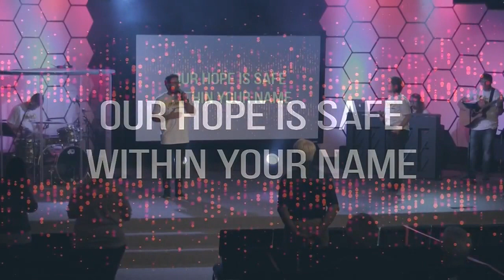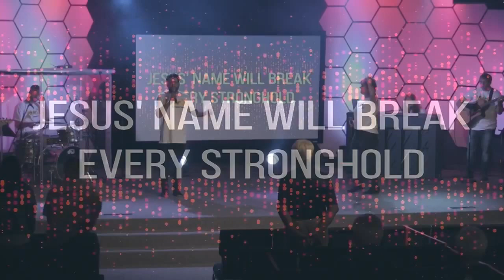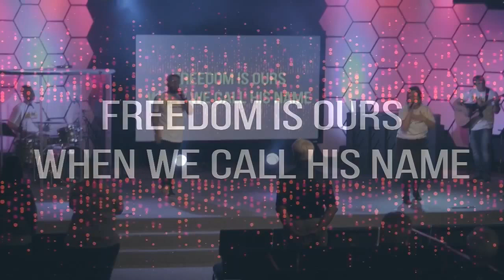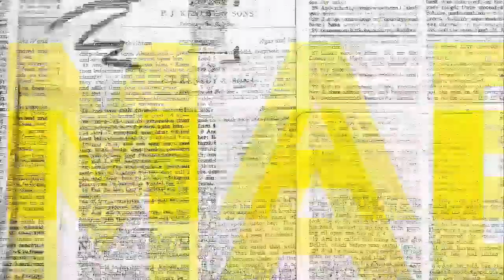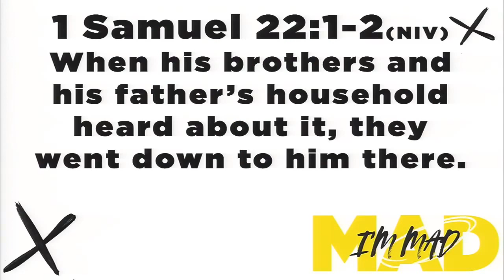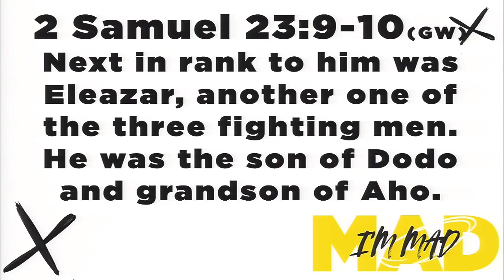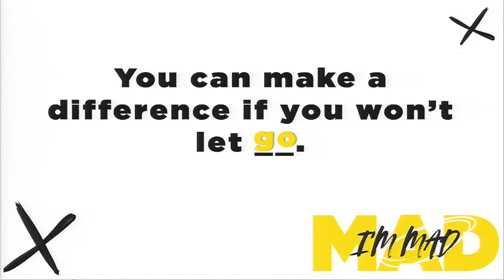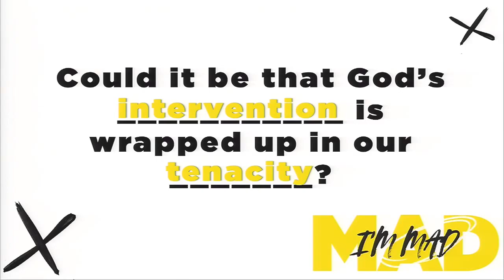I'M MAD Pt. 1 - Get a Grip!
Sunday Morning Live Stream
08/02/2020